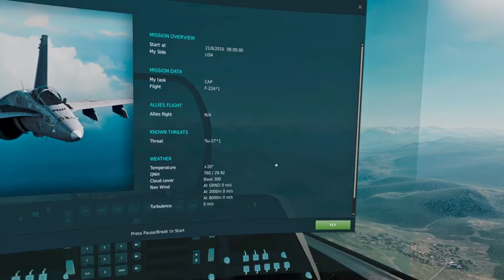f22 rapter mod dcs gameplay